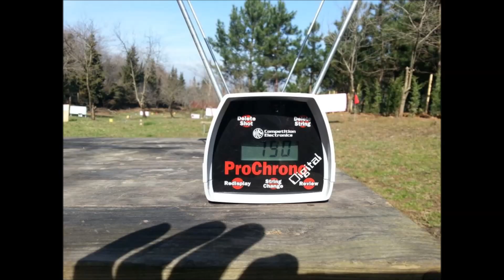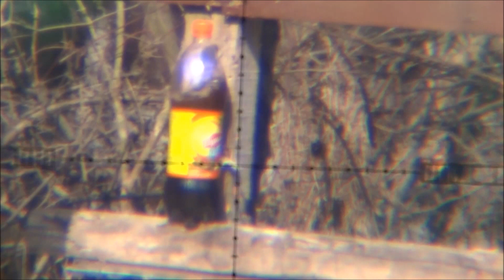FİLİNTALAR GROUP'S daystate airranger 100fpe 50-100m slowmotion